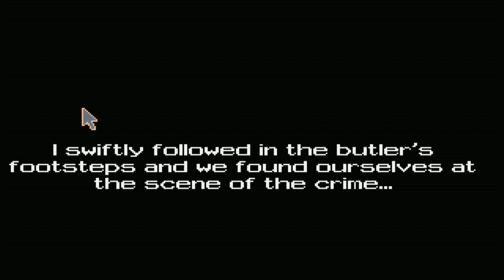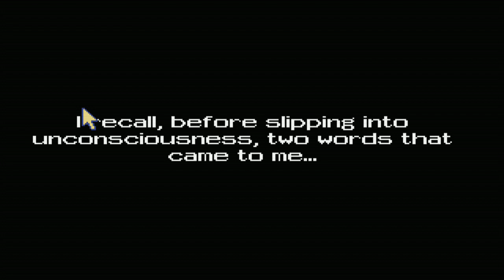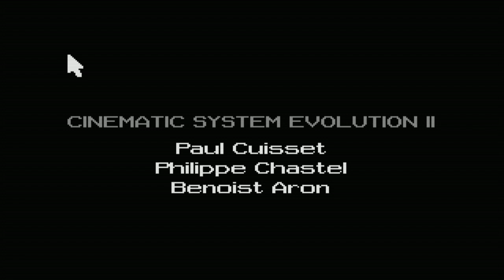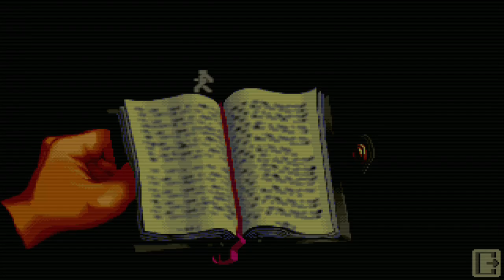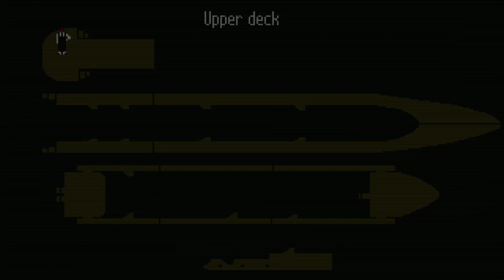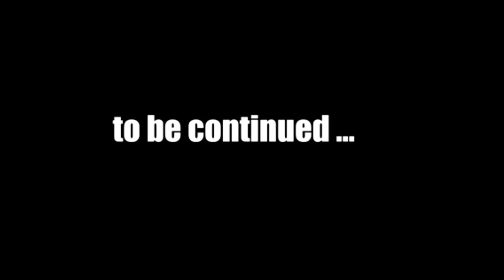Let's Play Cruise for a Corpse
I take a look at Cruise for a Corpse.